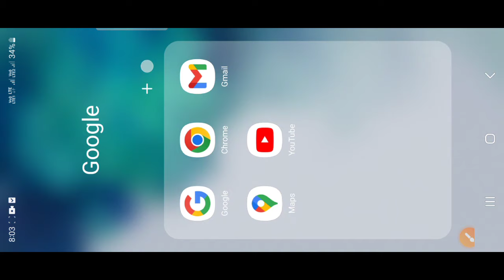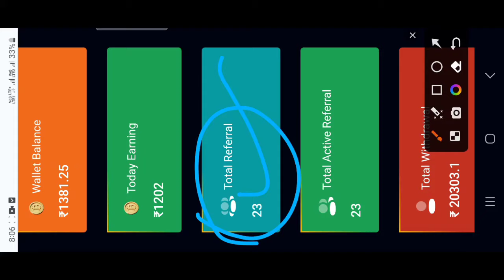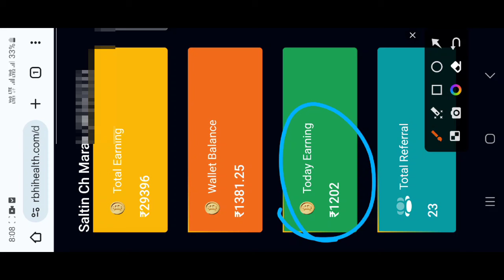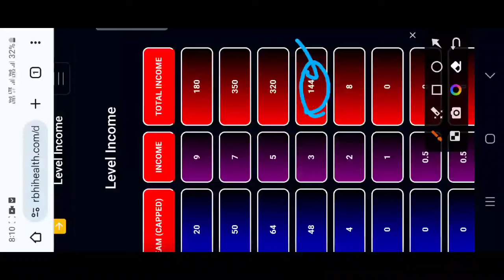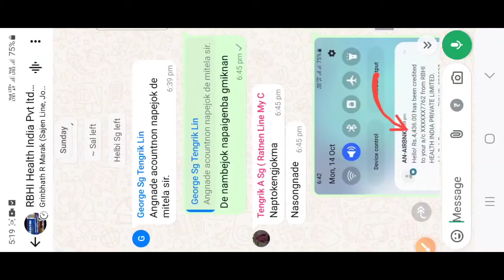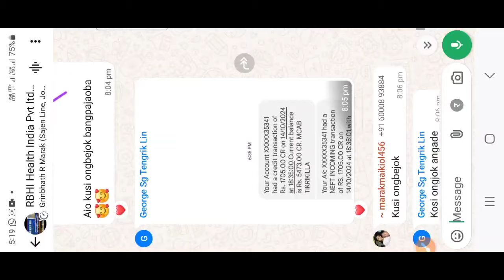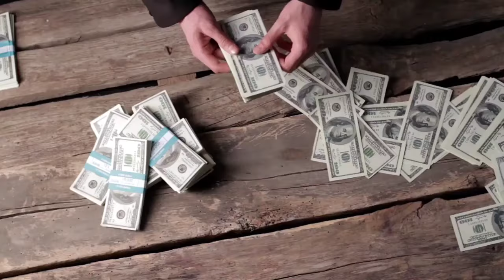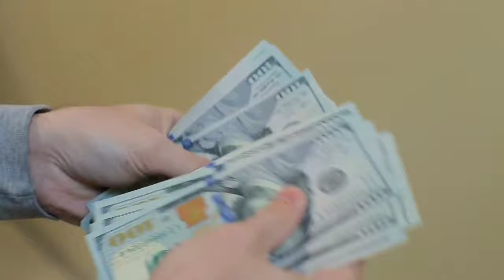Hajal Hajal Tangka manengjok / RBHI Health India pvt ltd Nambatsrangipa chol kamaibo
Nisoenggipa Sakantikon Gisik ka.tong gmikchi Mittela ♥️